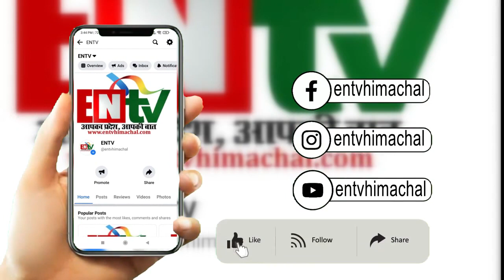मझेड़ा में किया गया रामलीला के दूसरे दिन के मंच का आयोजन